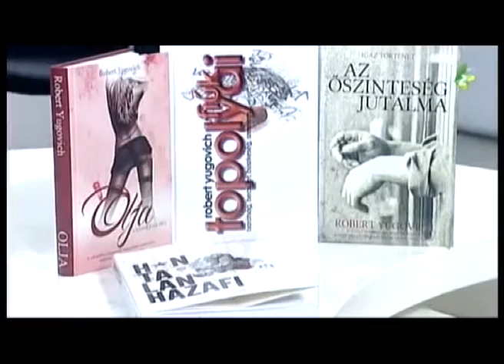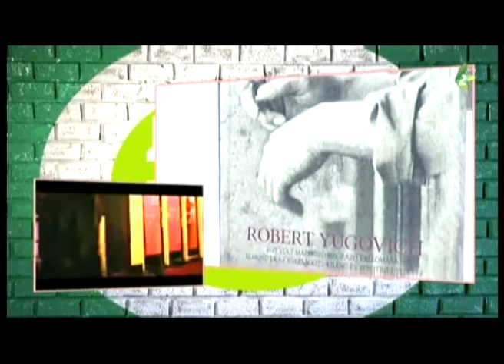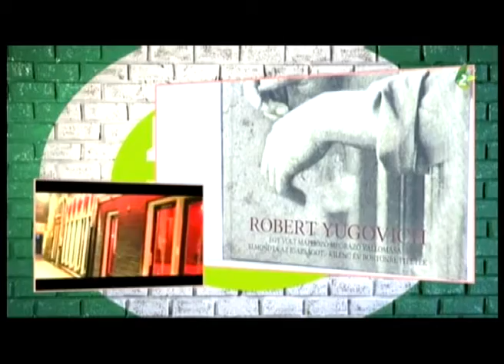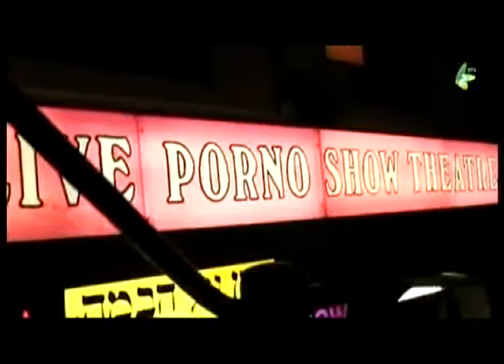Jelenlét - Robert Yugovich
Robert Yugovich portréja